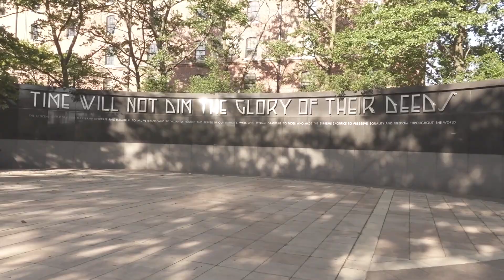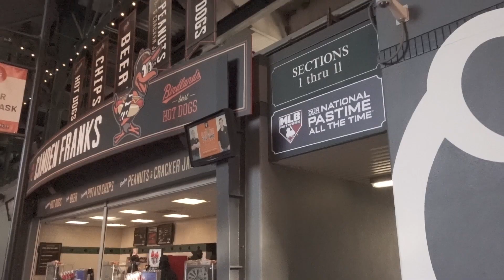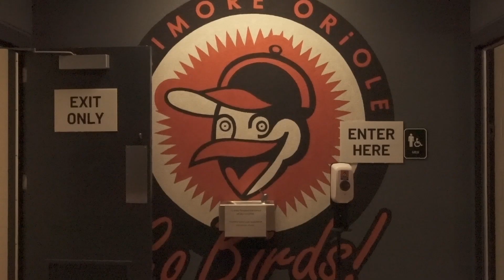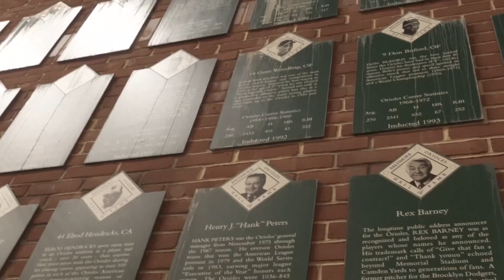Jason Varitek me regala una pelota en ORIOLE PARK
Uno de los mejores estadios que he visitado, tuve la fortuna de que uno de los jugadores más icónicos de los red sox, Jason Varitek, me regalará una pelota en mi visita al Oriole Park en Camden Yards.

Si te gusta el contenido deja tu like y comenta.